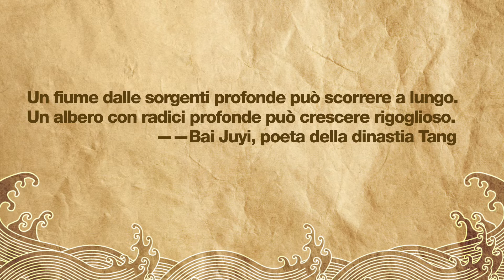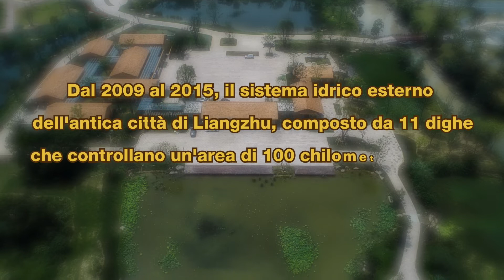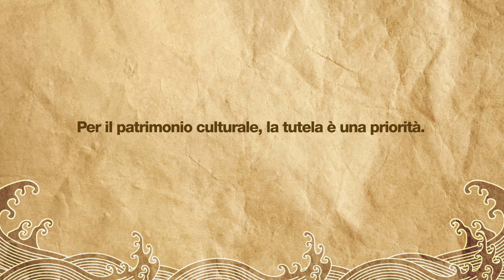La ricerca dell’origine delle civiltà è un argomento senza fine.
La ricerca dell’origine delle civiltà è un argomento senza fine. Sia l’Italia che la Cina sono conosciute al mondo come Paesi di antica civiltà. Il 10 luglio è stata inaugurata al Museo Nazionale della Cina la Mostra “Tota Italia: alle origini di una nazione”, e la mostra ha attirato molte persone. Oggi, nel programma conosciamo insieme le rovine dell’antica città di Liangzhu, testimonianza concreta dei cinquemila anni di storia della Cina. Cosa c’è di bello? Seguiamo il video!